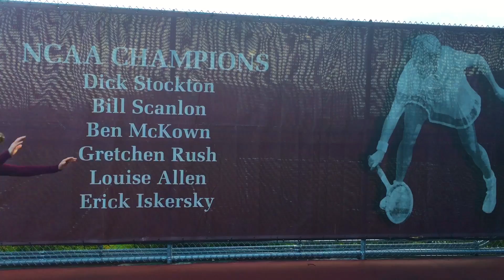Mabry You Can Help UPDATE